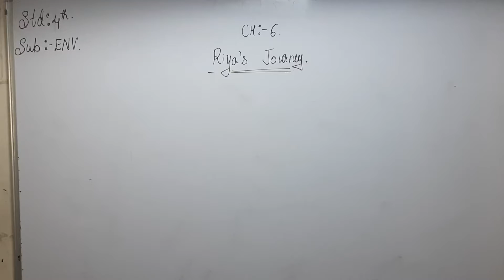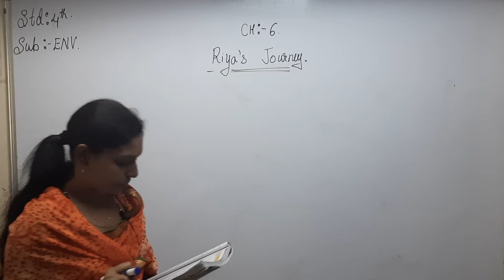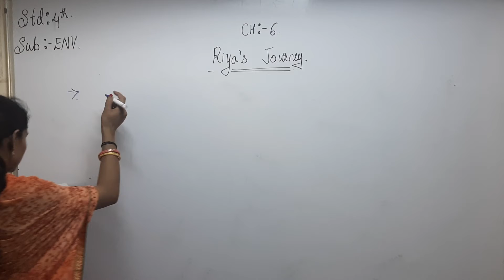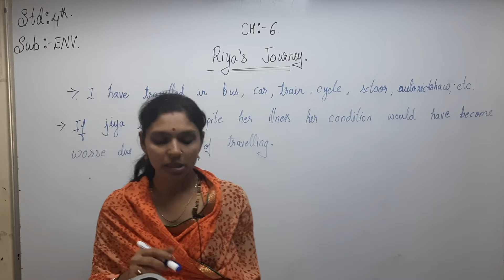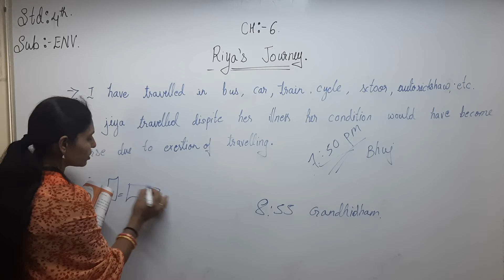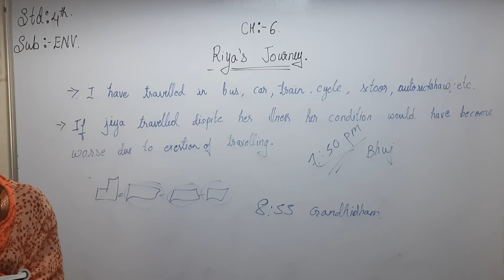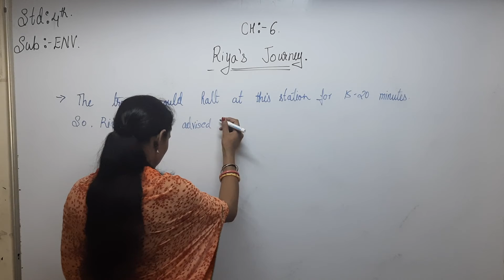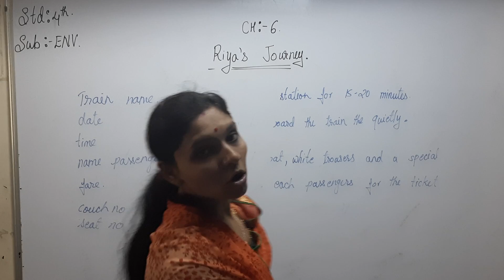Std 4th Eng Med Environment Ch 6 P1